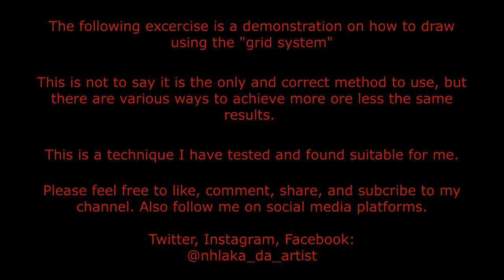Realistic Drawing of a female eye, shadows and skin tone shading - timelapse.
In this video I demonstrate my choice technique and using sketch pencils and dry brush. I hope this helps you improve your skill and motivates you to keep practicing.

Materials:
Faber Castell 9000 Graphite Pencils.
Size 6 round head dry paint brush
MonoZero Eraser
A4 Fabriano Academia 160gsm medium rough paper.